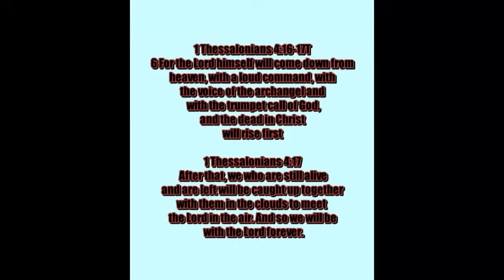HAVE NO FEAR JESUS IS NEAR! TON OF CONFIRMATIONS TODAY